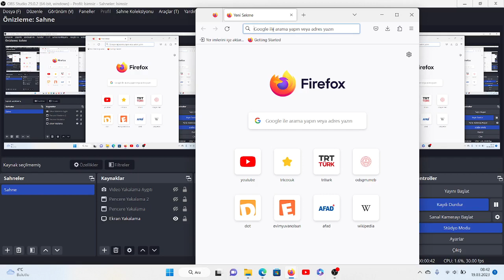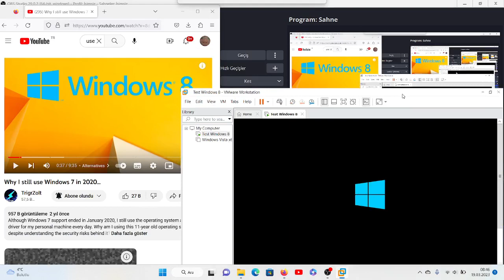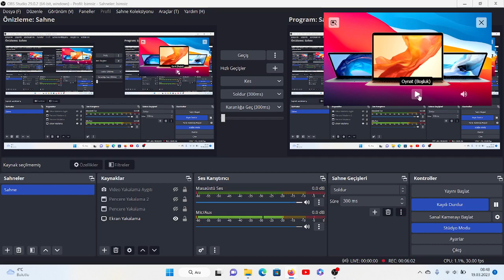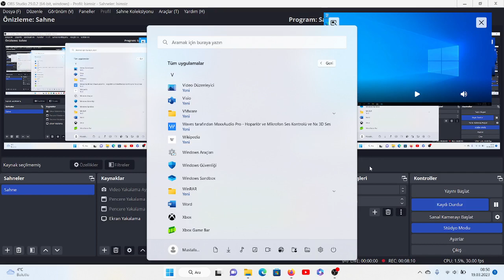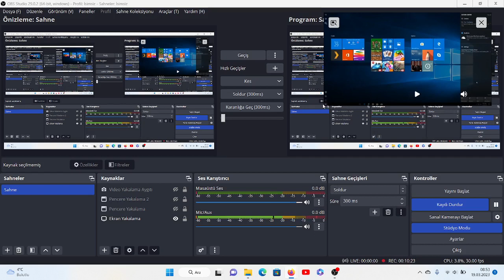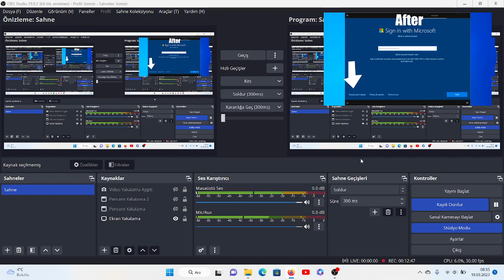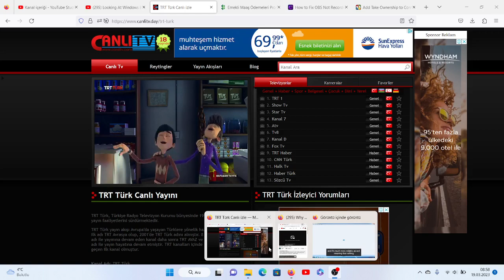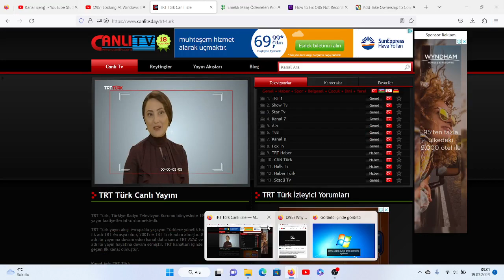Reaction from me to "Why I still use Windows 7 in 2020?"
@TrigrZolt Big thanks to him. I am reacting to his video. Actually, his last video was a reaction to that, but seriously, I made a big big reaction to that video. My prediction is that he should upgrade to Windows 10 or 11 before Windows 10 end of extended support, October 2025.
TIMESTAMPS:
0:00 Intro
1:24 Intro of Video
2:27 Windows 8.1 Alternative
5:28 Mac OS Alternative
6:18 Linux Alternative & Talk About TRT Net and YAE OS
7:03 Windows 10 Alternative Intro
7:16 Windows 10 Alternative Part 1: Bloatware and Ads
8:54 Windows 10 Alternative Part 2: Bland User Interface
9:19 Windows 10 Alternative Part 3: Terrible Updates
10:39 Windows 10 Alternative Part 4: Inconsistencies
12:10 Windows 10 Alternative Part 5: In-Your-Face
13:13 Windows 10 Alternative Part 6: Less Stable And Smooth
13:51 Windows 10 Alternative Part 7: Desktop and Tablet UI Mix
15:00 Why Windows 7 Is Better?
16:10 Security
18:37 Outro & Outro Of Video